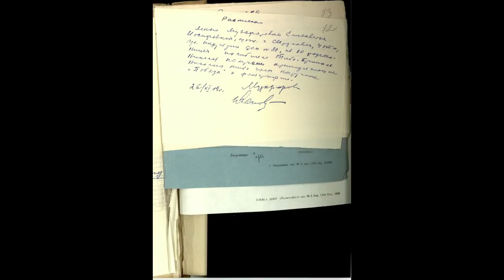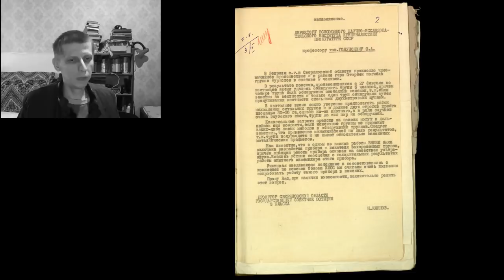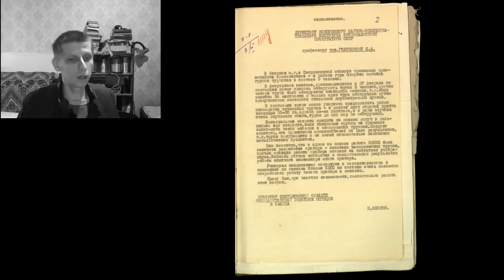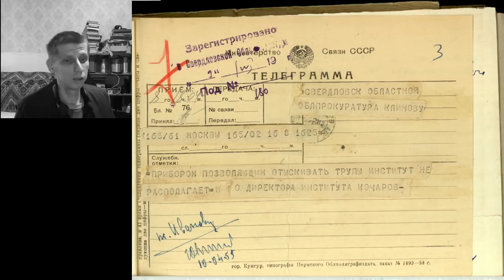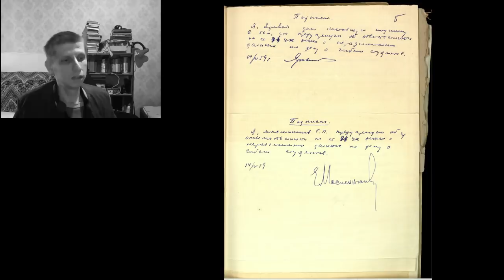Перевал Дятлова, правда и ложь. Вып. 38: Листая 2-й том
В этой серии мы обсудим любопытные вещи из второго тома уголовного дела, открытого в связи с гибелью туристов в окрестностях горы Отортен.
* карта Mastercard (Монобанк): 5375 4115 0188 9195
* биткоин: 1PCo2zznEGMFJey4qFKGQ8CoFK2nzNnJJf